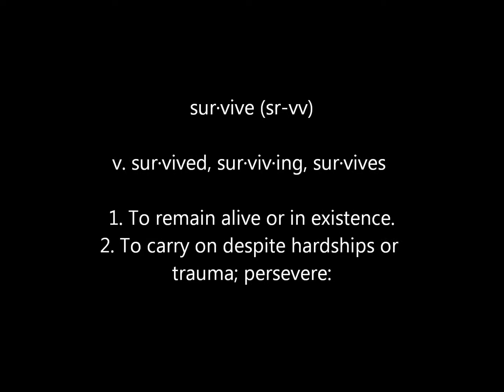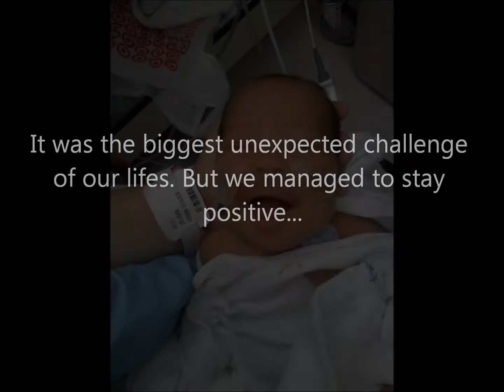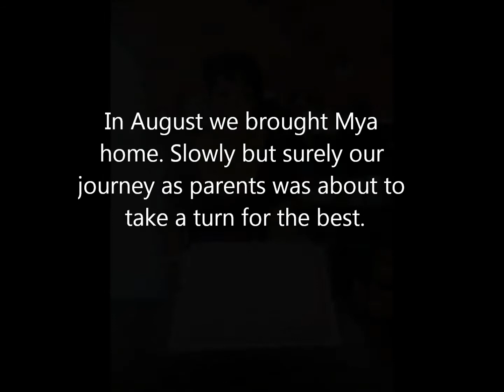Our Journey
Our experience with having a baby at 5 months